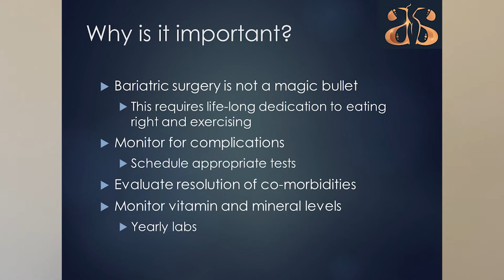Bariatric Surgery: The importance of long-term follow-up?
Dr. Alon Geva MD discusses why you should see your bariatric surgeon at least once a year after surgery.